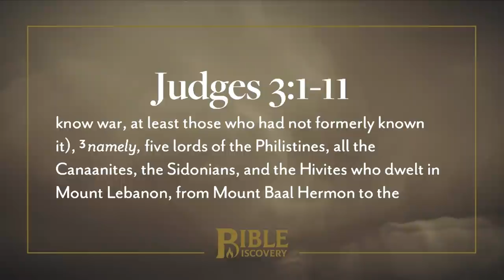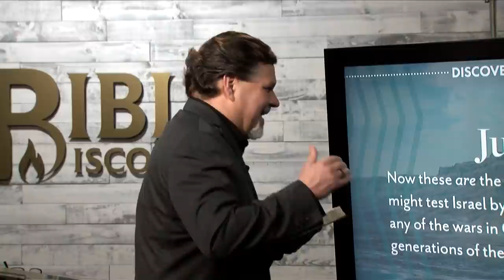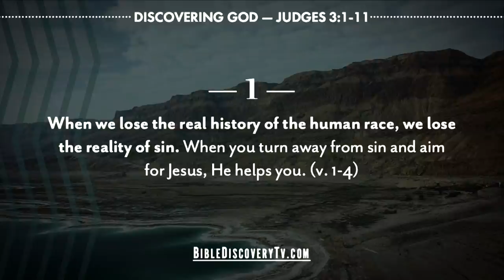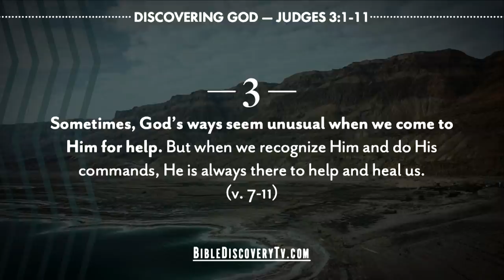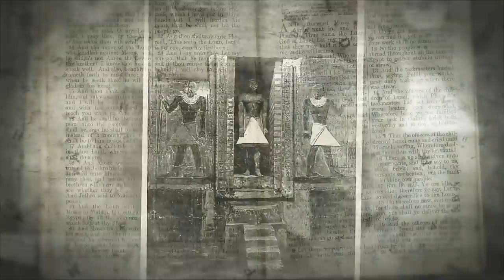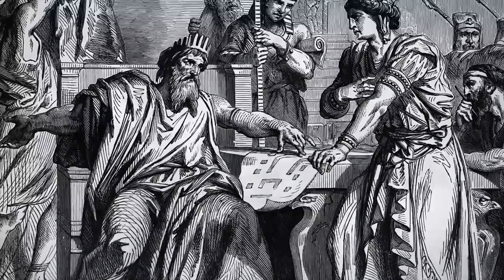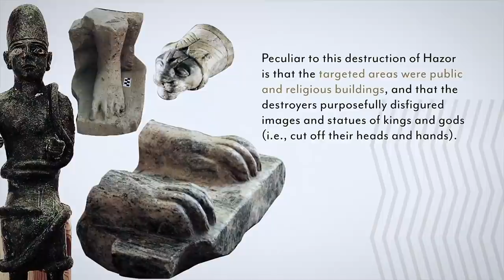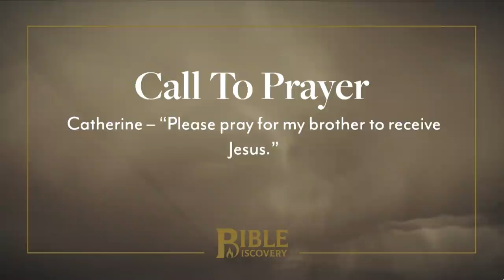The Ways We Learn | Judges 1-3